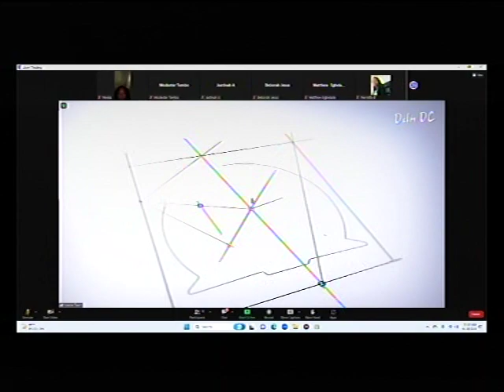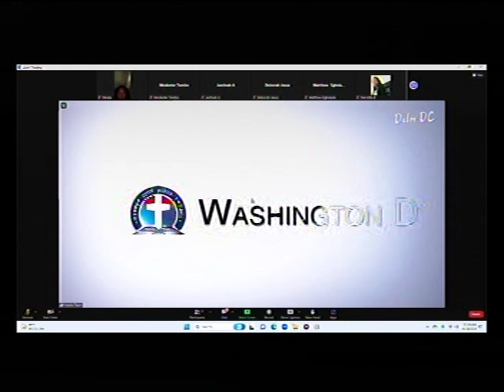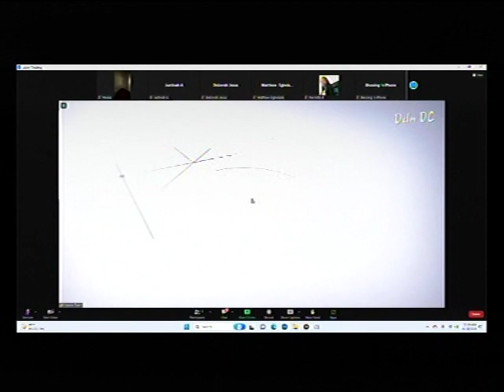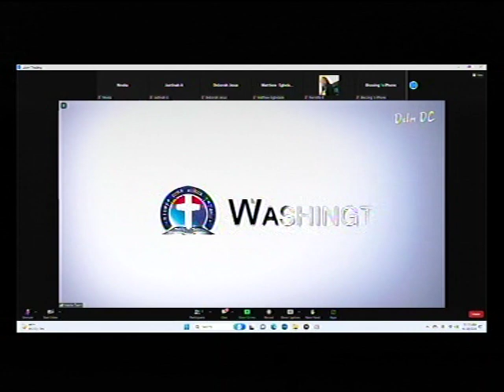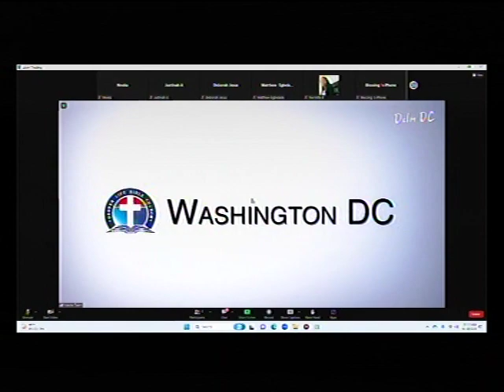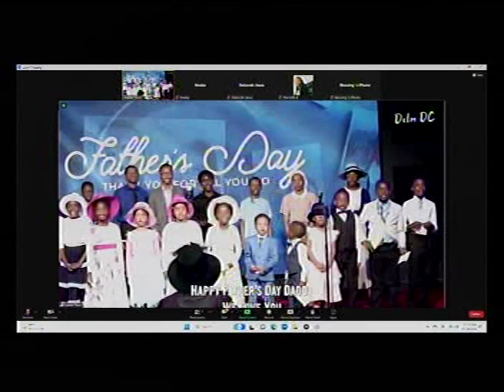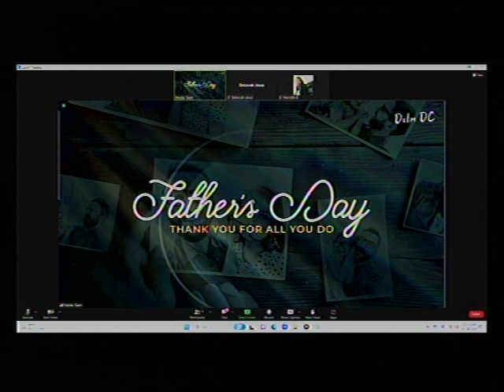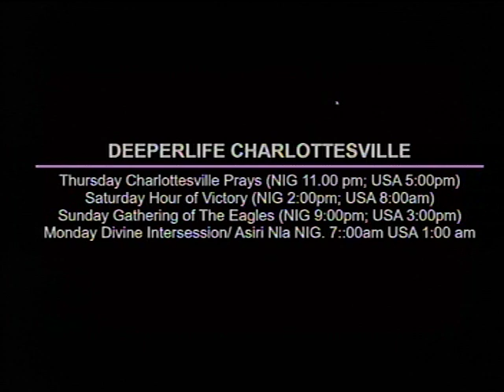DEEPER LIFE BIBLE CHURCH CHARLOTTESVILLE LIVE STREAM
DIVINE INTERVENTION/ ASIRI NLA  OF DLBC CHARLOTTESVILLE IS EVERY MONDAY. USA 2.00am; NIG: 7:00am

SPECIAL PRAYER REQUEST:
1) GOD, PLEASE LET ME RECEIVE MERCY.
2)LET MY MINISTRY BE ACCEPTABLE BEFORE YOU FIGHT FOR MY COURSE.
3)INCREASE US SPIRITUALLY AND NUMERICALLY IN DLBC CHARLOTTESVILLE

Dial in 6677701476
Code 344823#